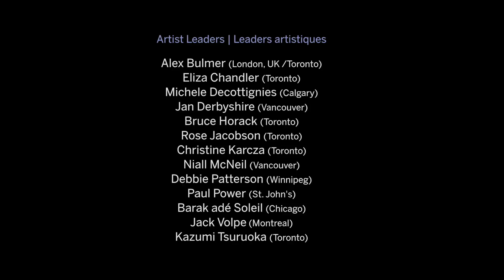Alex Bulmer discusses Deaf and Disability Arts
Alex Bulmer is one of 13 Deaf, disabled and mad Artists / Leaders from across the country who participated in the 2016 Summit held at the Stratford Festival. This was a three-day conversation about the breadth and scope of Deaf, disability, mad art and inclusion being created across this vast land.

Alex Bulmer est l’une des 13 artistes et leaders canadiens handicapés ou vivant avec une maladie mentale ayant participé à l’initiative Summit 2016 au Festival de Stratford. Dans le cadre de la conversation de trois jours, les participants ont exploré la portée et l’ampleur des productions des artistes sourds, handicapés ou vivant avec une maladie mentale qui voient le jour dans ce vaste pays.